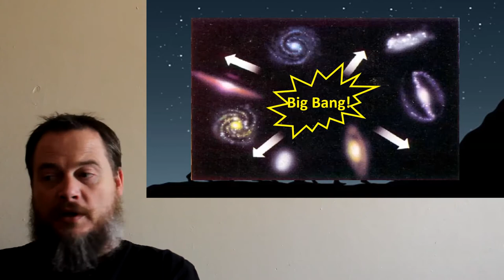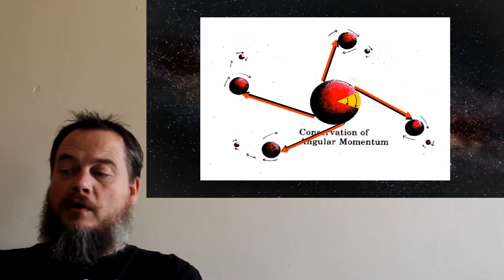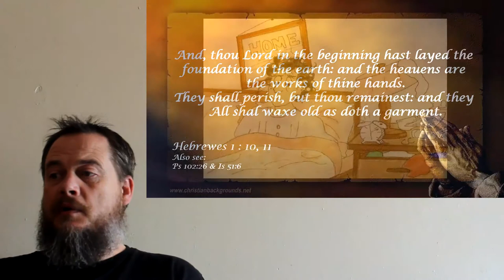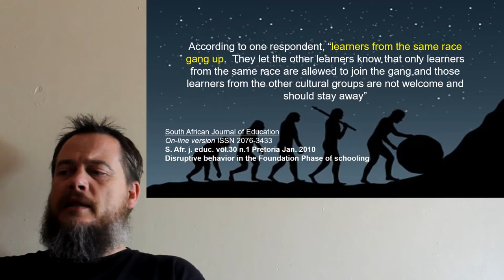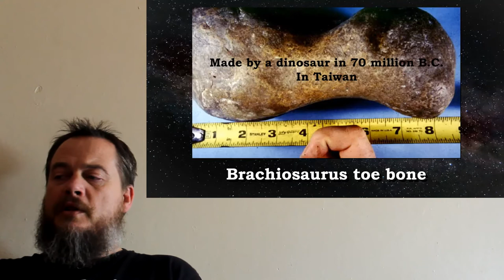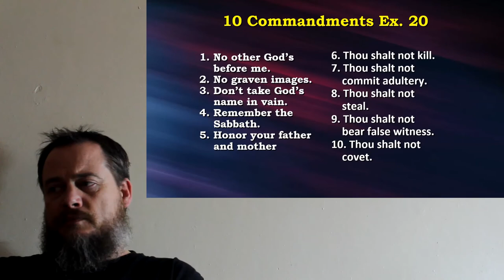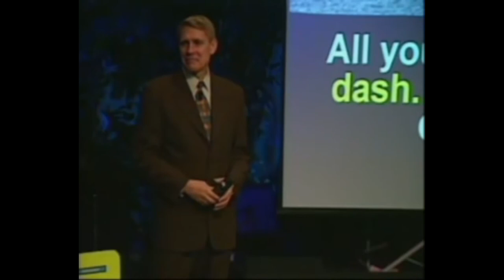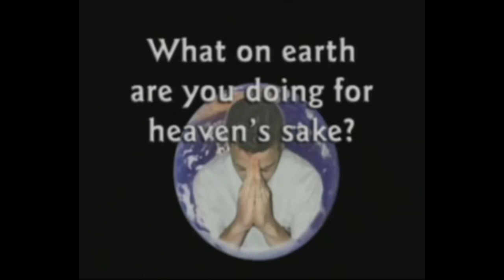In the begining (part 2)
This is part 2 of In the beginning.

Please go watch part one here if you haven't yet.